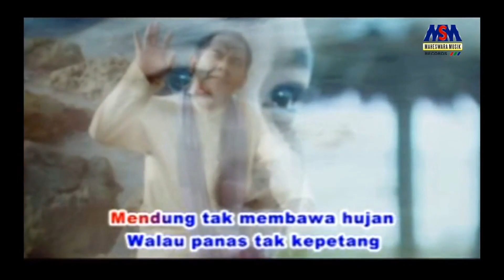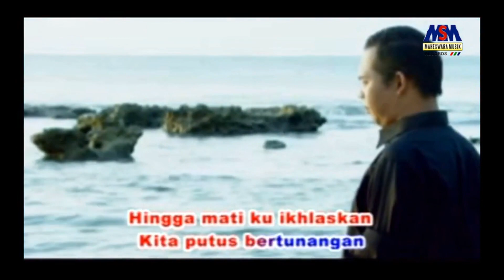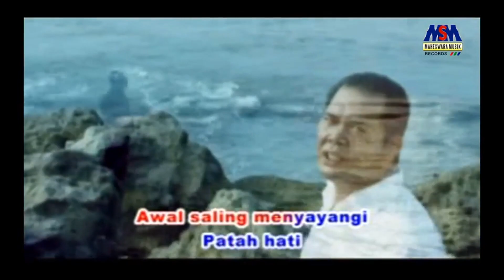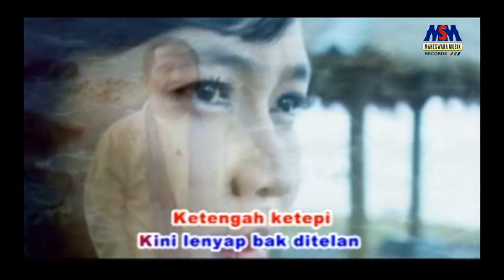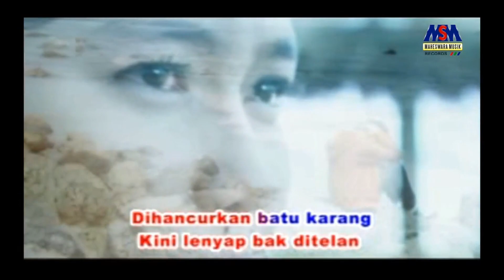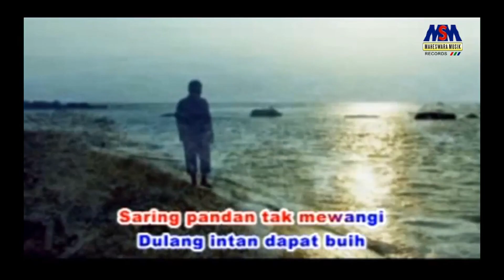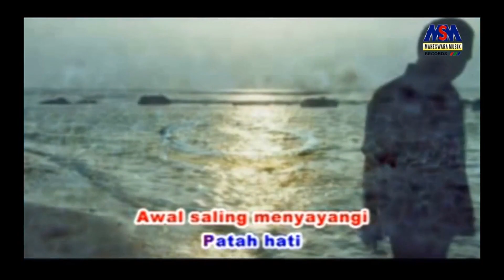Gotan - Buih Putih [Official Music Video]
Official Music Video  from Gotan | Buih Putih

Lagu ini merupakan single Hits dari Album Hits Melayu Modern Ciptaan. Armadi Raga yang dirilis pada tahun 2008.

Lirik Buih Putih :

mendung tak membawa hujan
walau panas tak kepetang
cukuplah buih nan setia
mengikuti ombak
ketengah ketepi
kini lenyap bak ditelan
dihancurkan batu karang

aku tak menyimpan dendam
walau pedih perpisahan
lukaku tak ada obatnya
mungkin kan merenggut
nyawa ku dibadan

hingga mati kuikhlaskan
kita putus bertunangan
cincin emas nan tiada bertuan
tak berkekuatan
kita berikatan

takdir kasih telah disuratkan
kita bukan jodoh
rela kulepaskan
saling pandan tak mewangi
dulang intan dapat buih
awal saling menyayangi
patah hati

awal saling menyayangi
patah hati

Maheswara Music  adalah sebuah channel Yuotube yang dikelola dan dimiliki oleh PT. MAHESWARA MUSIK RECORDS dan berdomisili di Jakarta, Indonesia yang berdiri sejak 1992.